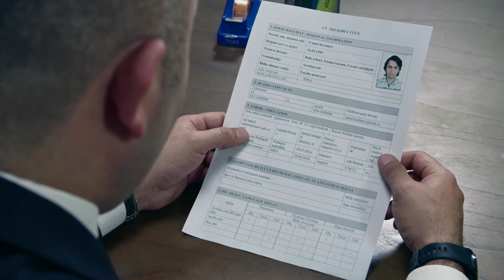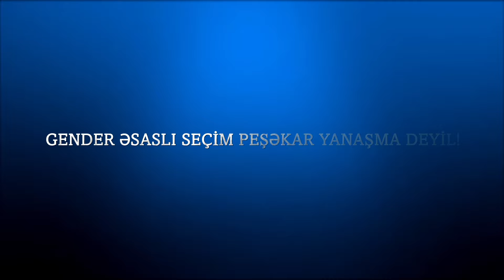Gender əsaslı seçim peşəkar yanaşma deyil!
✅ Düzgün kadr seçimi gələcək uğurların təminatıdır!